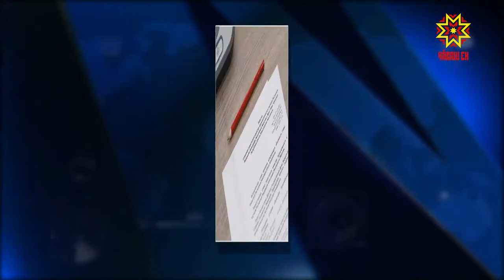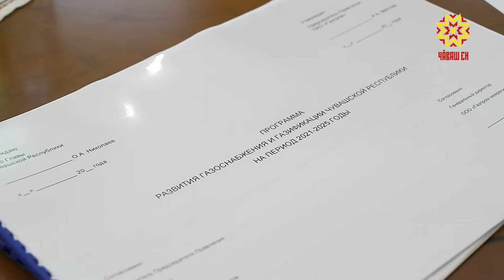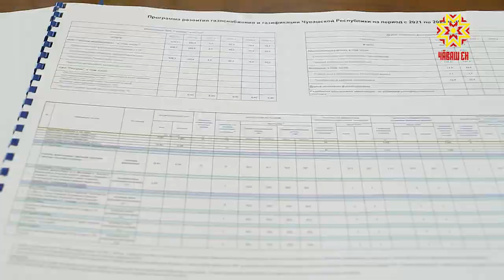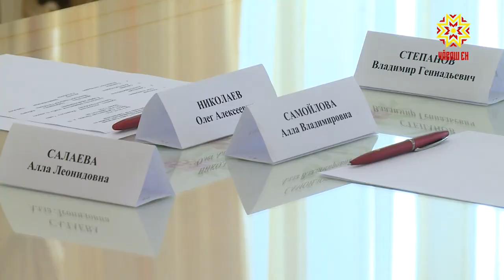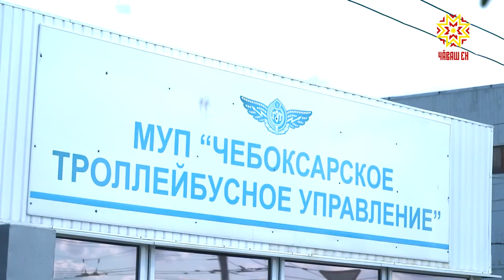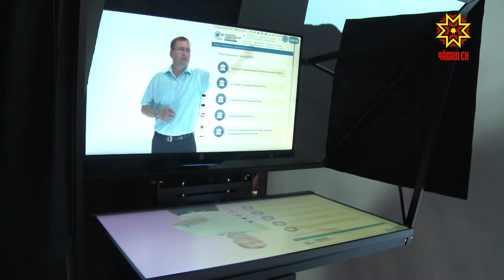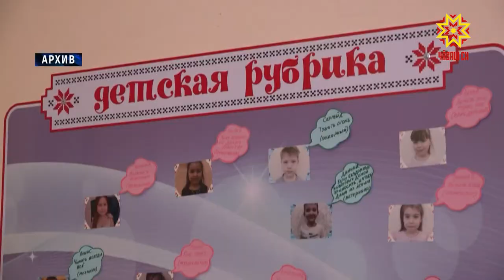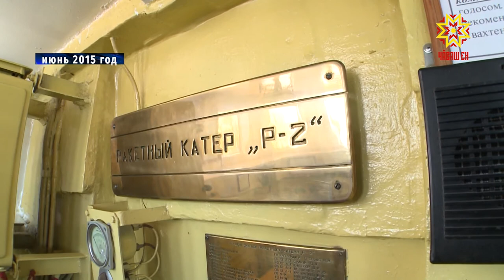Республика 27.07.2020 на русском языке. Вечерний выпуск